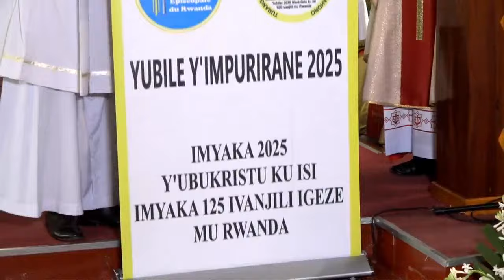UBUTUMWA BWA CARDINAL ANTOINE KAMBANDA MU GUTANGIZA URUGENDO RWA YUBILE I KABGAYI